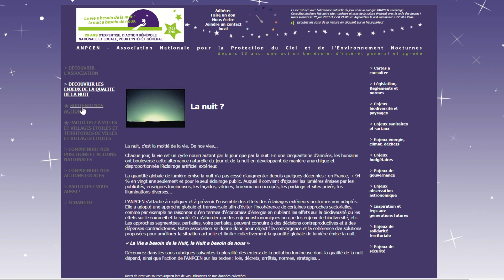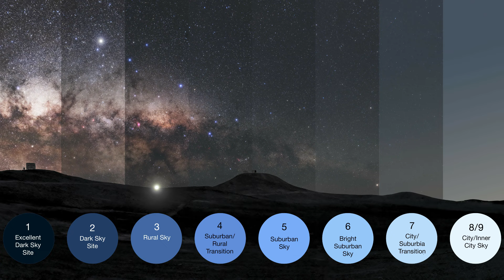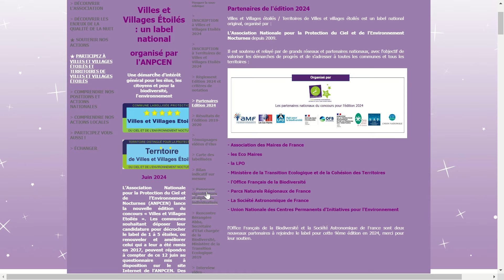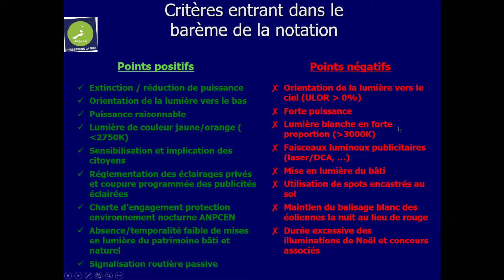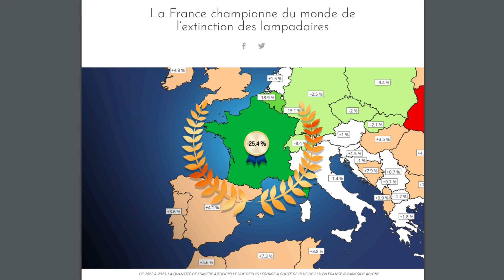Lancement du concours Villes et Villages étoilés 2024 - ANPCEN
Petite vidéo pour le lancement du concours Villes et Villages étoilés pour cette année 2024, proposé par l'Association Nationale de la Protection du Ciel et de l'Environnement Nocturne. N'hésitez pas à partager l'information auprès de votre mairie pour participer.

Belles observations
Alexandra.